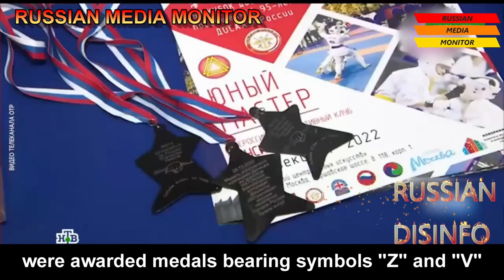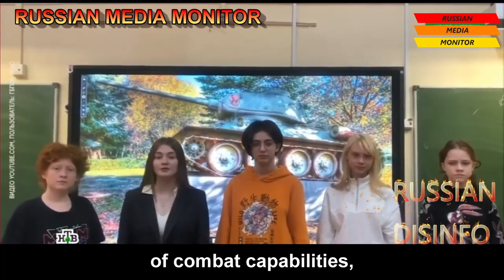Russian Military Makes Fatal Mistake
and get an extra three months of ExpressVPN for free!

Please follow My Podcast Below